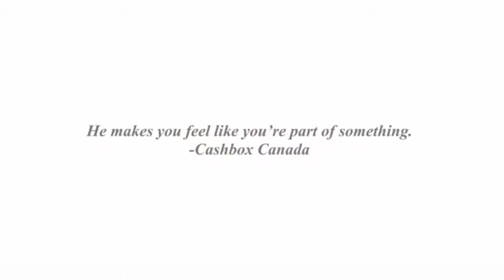The new album from Jake Allen - Deviant Motions